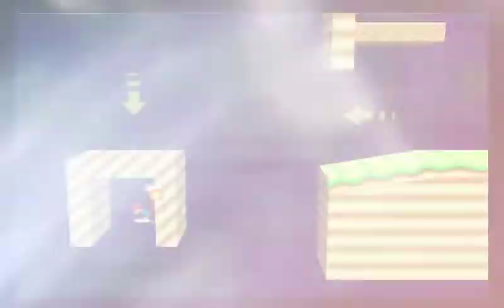Smash Remix 0.9.7 NEW VERSION Showcase | NEW CHARACTERS | NEW FEATURES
🌟 Puke Tutoriales & Más (Página en Facebook) 🌟

✉️ Contacto Personal para Negocios & Mensajes ✉️

Buuuuuueeeeeeenos días, tardes, noches, como sea. ¿Cómo están mis chicos y chicas? ¡Espero que se encuentren muy bien! En este video estaré mostrando muchas de las NUEVAS CARACTERISTICAS que trae esta NUEVA VERSIÓN, INCLUYENDO LOS NUEVOS PERSONAJES, Y LOS NUEVOS GORRITOS DE KIRBY 🌈